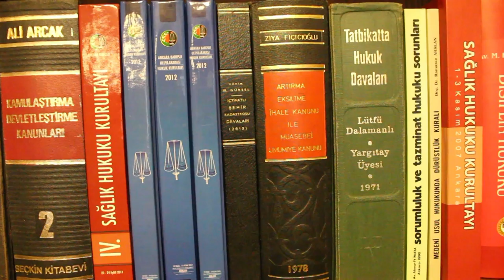Bilirkişi: AVUKATLIK NEREYE KOŞUYOR ???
5 NİSAN AVUKATLAR GÜNÜ ÖZEL YAYINI
AVUKATLIK MESLEĞİ NEREYE GİDİYOR ?
MESLEĞİN İÇİNDE BULUNDUĞU SORUNLAR NELER ?
AVUKATLARIN İMAJI?
MESLEĞE GEÇİŞTE SINAV OLMALI MI?
AVUKATLARIN EKONOMİK SORUNLARI,
ADLİYEDE YAŞANAN SORUNLAR...
AV. ERDEM EREN SORUYOR; AV ONUR YAVAŞ, AV. NESLİHAN ÖZTÜRK ORAL VE AV. EMRE EREN CEVAPLIYOR...

Hukuk, Ekonomi, Güncel Haber ve Politika , Eğitim